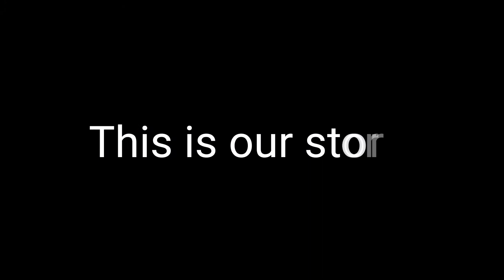Nightlights Academy ||Original??|| GLMM|| Ep 1